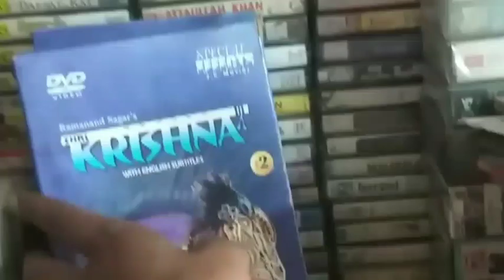New Seal Pack Original deg cd / DVD Cassettes Lot For Sale । Contect 6394164178 Meraj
New Seal Pack Original deg cd / DVD Cassettes Lot For Sale । Contect 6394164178 Meraj audio cassette seal pack
audio cassette seal pack

audio cassette sale

audio cassettes

audio cassette songs

audio cassette player